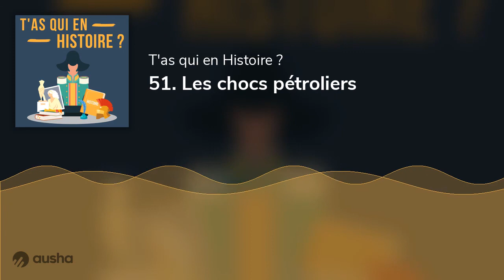51. Les chocs pétroliers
L’augmentation du prix de l’essence que l’on connaît actuellement n’est pas un phénomène
nouveau.

En 1973 et en quelques mois, le prix du baril est multiplié par 4.
Alors que la situation économique se rétablit tant bien que mal, un 2nd choc pétrolier accentue les effets du premier en 1979.

Les économies occidentales qui connaissaient depuis 1946 « les Trente Glorieuses », entrent alors dans une crise durable.  Et pourtant, celle-ci ne s’explique pas seulement par ces chocs pétroliers.

Voyons donc ce que sont les chocs pétroliers et quelles en sont les conséquences.

*** Credits Sons

* « on n'a pas de pétrole mais on a des idées »
* Des Trente Glorieuses à trois décennies de crise (Francetv)